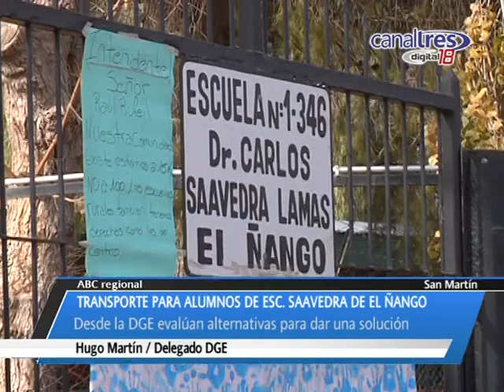HUGO MARTIN - Transporte para alumnos de la Escuela Saavedra de El Ñango